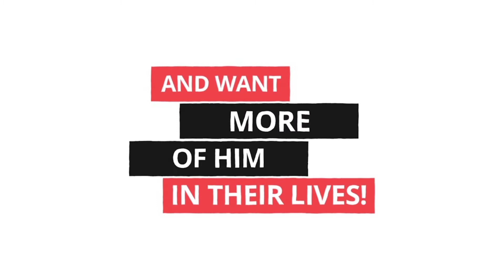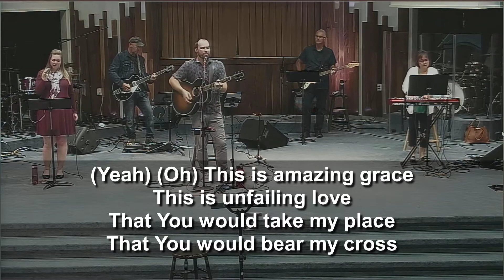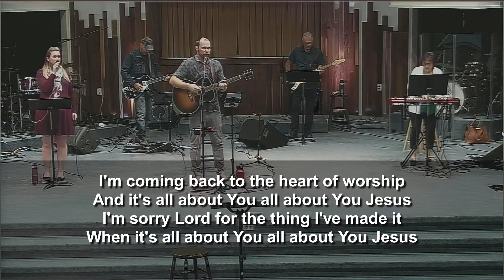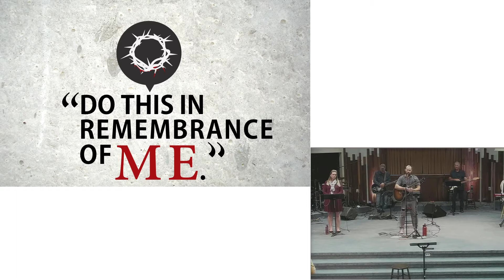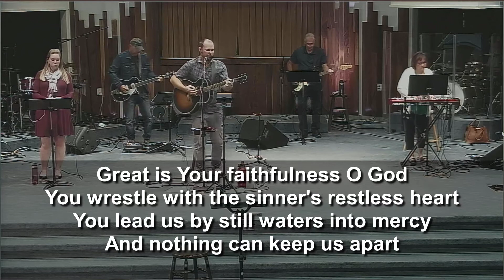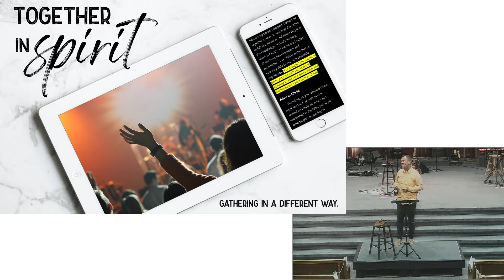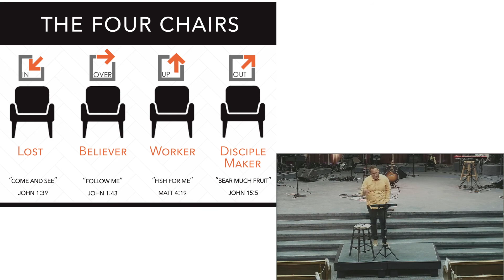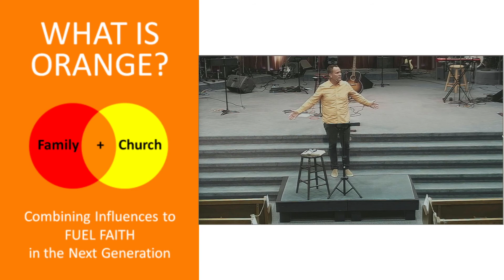2020 09 06 Sermon